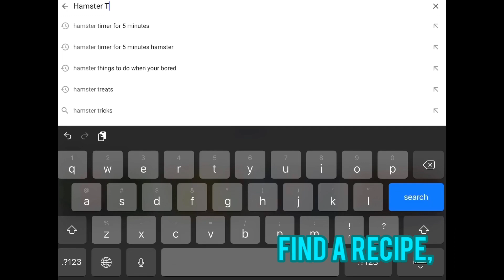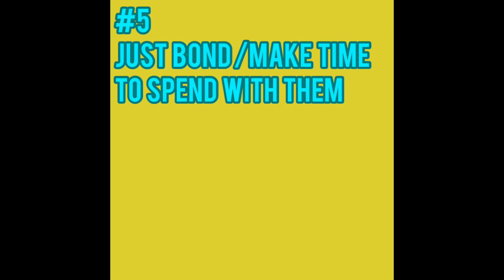Some Fun Ideas for YOU and your HAMSTER! 😍🐹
I hope you guys enjoyed this video and if you have any questions or recommendations please leave them in the comments below